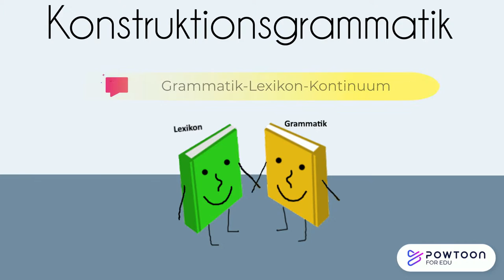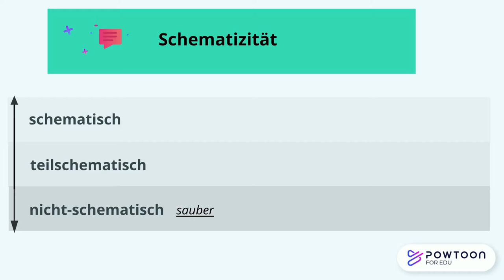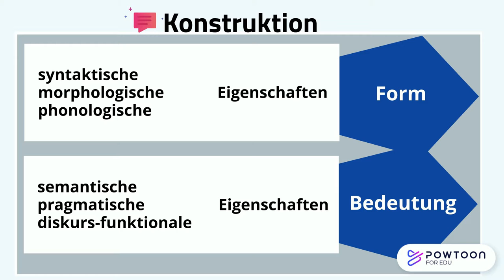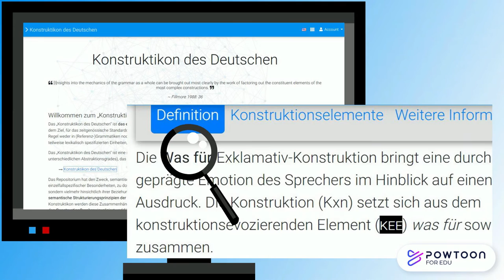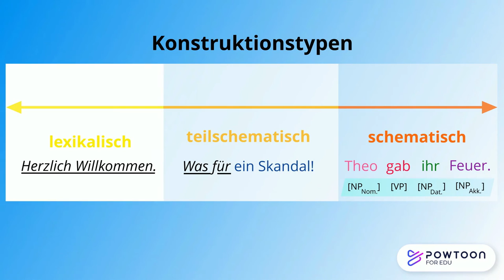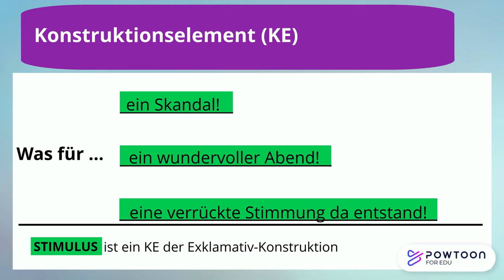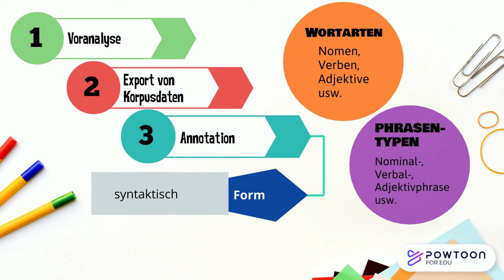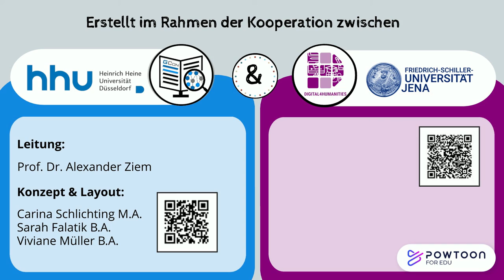Einführung in die Konstruktionsgrammatik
Was ist Konstruktionsgrammatik?
Was ist eine Konstruktion?
Was ist ein Konstruktions-Element?
Was ist ein Konstruktikon?
Wie lassen sich Konstruktionen untersuchen?

Dieses Video wurde im Rahmen einer Kooperation der Projekte German Constructicon (HHU Düsseldorf) und Digital4Humanities (FSU Jena, 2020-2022) erstellt.